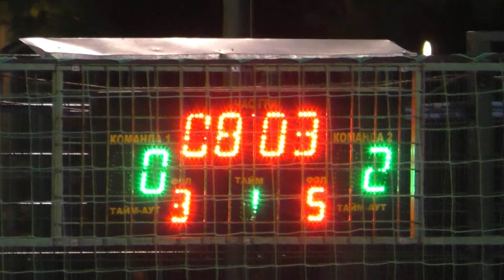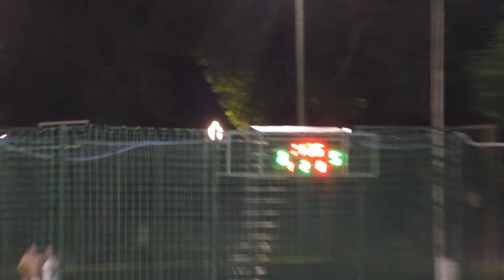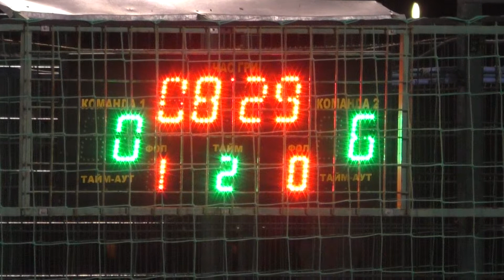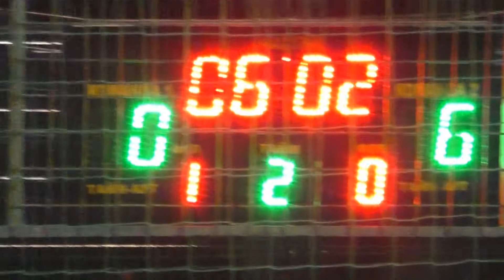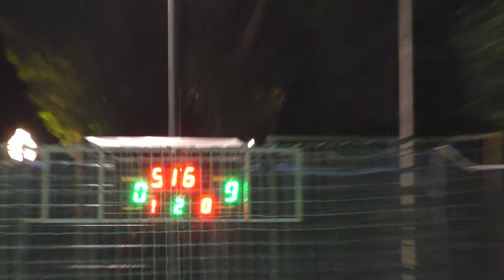За 3 место Фк Чемпион Великобурлукский р-н - Промэлектро 2